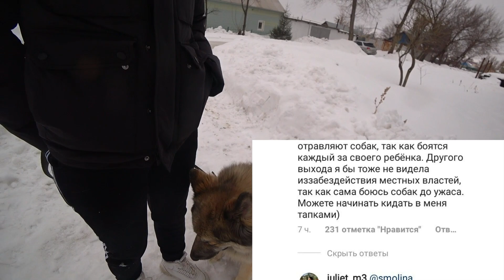СПАСЕНИЕ СОБАКИ ОТ "ДОБРЫХ" ЛЮДЕЙ!!!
Желающие оказать поддержку смогут найти ниже все необходимые реквизиты. При переводе приписывайте комментарий ''ютуб''

Реквизиты канала:

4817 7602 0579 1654 Сергей Николаевич К.

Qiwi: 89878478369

ЯД: 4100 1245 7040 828

Для желающих оказать помощь кормом, крупой, наполнителями, стройматериалами и т. д. обращаться в вк:

Также вы можете оказать нам поддержку пиаром - помочь развить канал